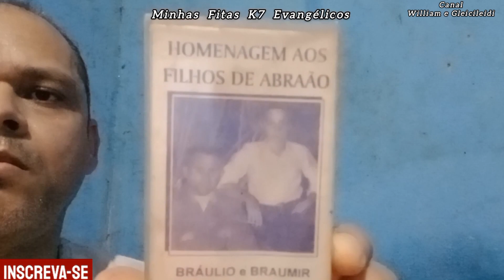Nilson e Janilson - Coração Ferido (Áudio K7)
01.Coração Ferido 00:27
02.Vivo Feliz 03:25
03.Cristo Chama 06:08
04.Só não Pode 10:03
05.Despedida 13:32
06.Eu Vejo 15:45
07.Morada 18:25
08.Amigo Jesus 21:04
09.Caminhoneiro 23:10
10.Santo Espirito 26:07
Olá Amigos e Visitantes do Canal Tudo Bem? Hoje Venho Publicar Mais Uma Fita K7 Aqui no Meu Canal, Que é Inédito no Youtube, Créditos Ao Meu Amigo Juliano Bispo, Espero Que Você Possa Sentir Deus Falar Com Você Atravéz Destes Hinos, Fico Por Aqui Um Abraço e Que Deus Abençoe a Todos e Quem For Ouvir.